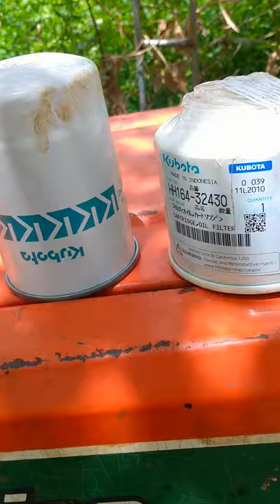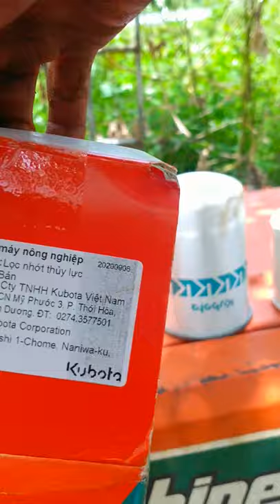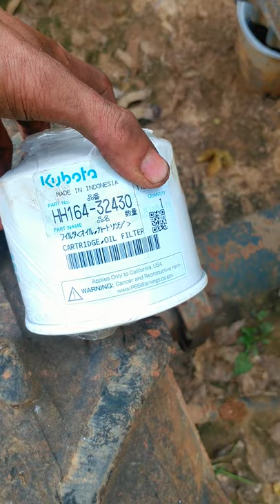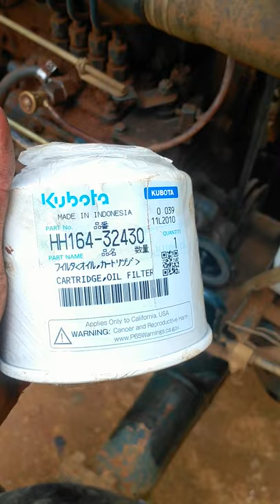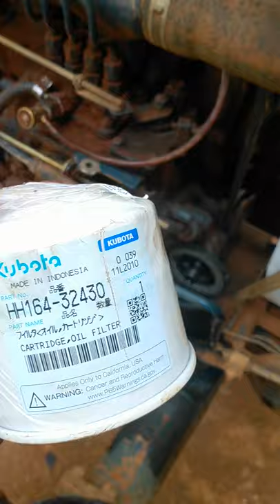Thay nhớt động cơ và cốc lọc nhớt động cơ cho máy cày Kubota L1 26 | Chimi Farm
Chào mừng đến với kênh Youtube của Nông trại Chimi - Hệ thống Nông trại kết hợp du lịch trải nghiệm.
Hôm nay mình Thay nhớt động cơ và cốc lọc nhớt động cơ cho máy cày Kubota L1 26, đây là con trâu vàng của farm . Video mình ghi lại quá trình, hi vọng có thể giúp các bạn, mình không phải dân chuyên nghiệp.

Tại Nông trại Chimi
Chúng tôi canh tác: dâu tây, nho, các loại rau củ theo mùa
Chúng tôi có khu chăm sóc vật nuôi: chim, gà thỏ, dê cừu
Chúng tôi có khu tham quan, khu đồ ăn, bánh, khu cafe, khu picnic, nướng dã ngoại
Ngoài ra, Chimi luôn sãn sàng chia sẻ kinh nghiệm, kỹ thuật trồng, giống các loại cây trồng đến tất cả những người yêu nôn nghiệp.
Ghé thăm chúng tôi tại:
Farm 1: Bản Áng 2, xã Đông Sang,  Huyện Mộc Châu, Tỉnh Sơn La
Farm 2: Cạnh Đồi chè trái tim Mộc Châu
Farm 3: Ngõ 264 Âu Cơ, Hà Nội.
Farm 4: Cạnh cầu Nhật Tân, Xã Vĩnh Ngọc, Đông Anh, Hà Nội